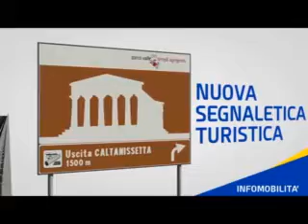Sicilia: infrastrutture, ANAS innovativa. TG 98